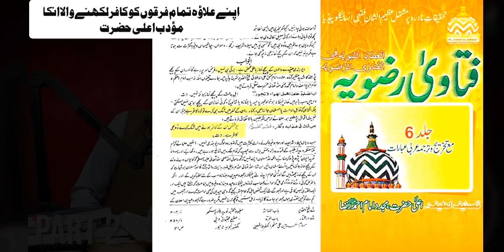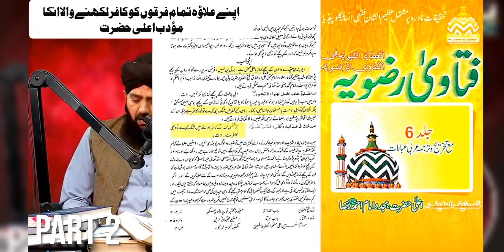Ilmi Takra - Challenge On Afzaliyat | Allama Yaseen Qadri Vs Syed Zulfiqar Shah Gilani | Part 2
Afzaliyat challenge Ilmi Takra, Munazra, Afzaliyat e Mola Ali munazra, Hindi, Urdu, India, Pakistan, Bangladesh, Muslims, Shia Sunni podcast, Islamic podcast, viral, trending topic, viral topic, foryou